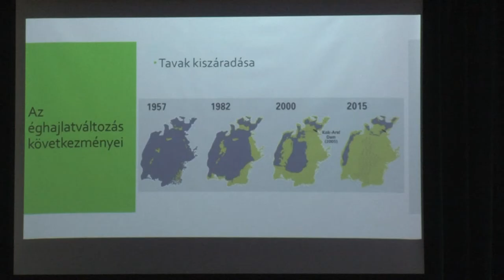Tehetségnapok Garay János Gimnázium, Szekszárd 20191119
Évek óta tartanak Tehetségnapokat a Tudomány hetén a szekszárdi Garay János Gimnáziumban. A rendezvény fő célja a tanórákon kívüli tehetséggondozás megvalósítása.